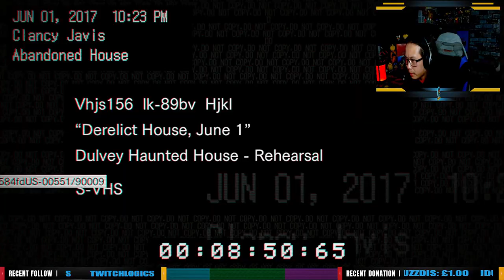Resident Evil 7: Biohazard - First Playthrough With Facecam! [Part 1] [PS5 Gameplay]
This video is from a livestream i did on twitch of Resident Evil 7: Biohazard!
With Resident Evil 8: Village soon to be releasing, i wanted to try a first person horror game for the first time. Me being a wuss, i did not want to this. But i really want to play Resident Evil 8: Village. So what better way to prepare for that game than to play Resident Evil 7: Biohazard with a facecam!